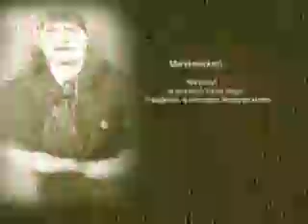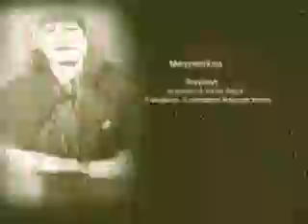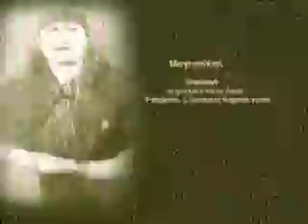Meyrem Xan Wesîlayê